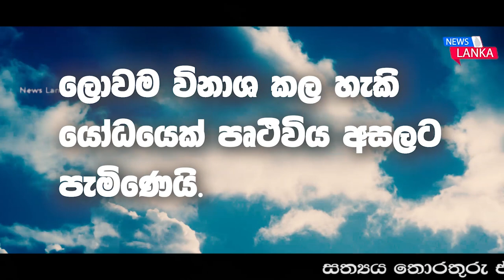BREAKING NEWS | Lanka news | Grahakaya bad news